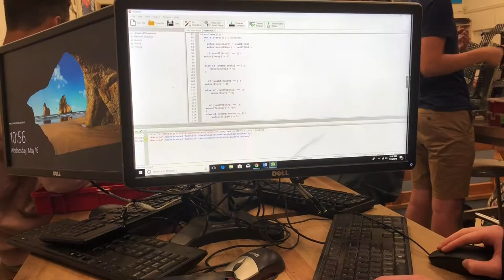Nothing But Net Competition Robot Reveal 2018